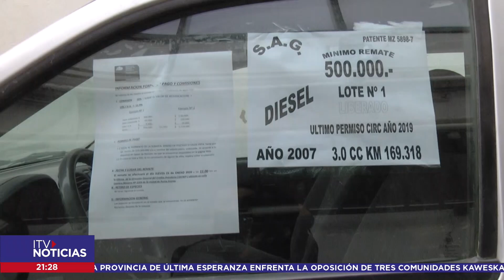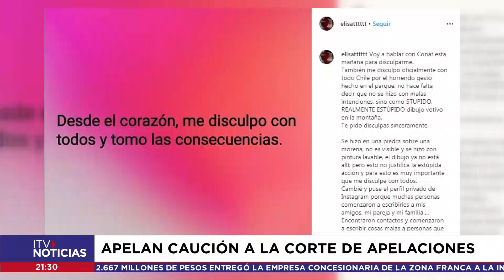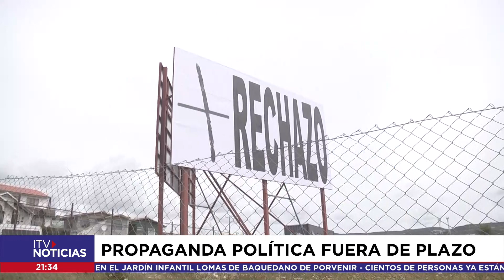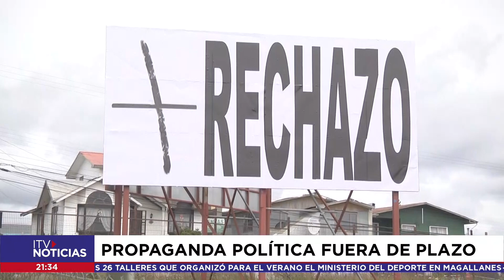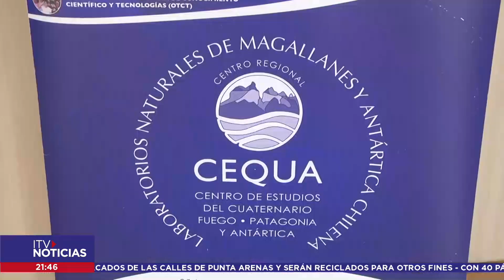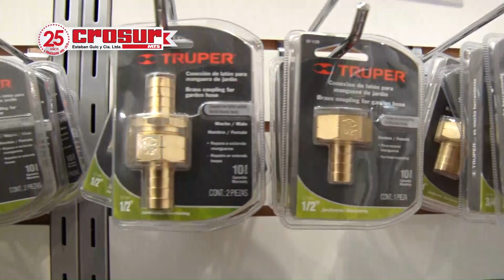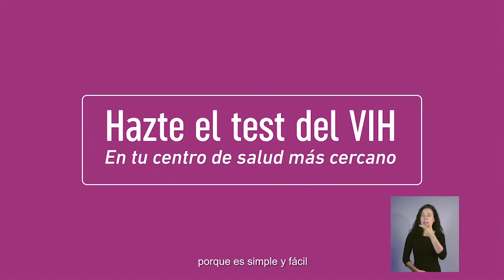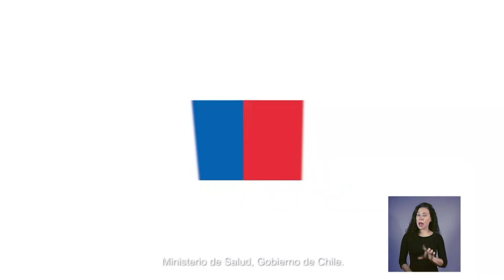ITV NOTICIAS 22 ENERO 2020